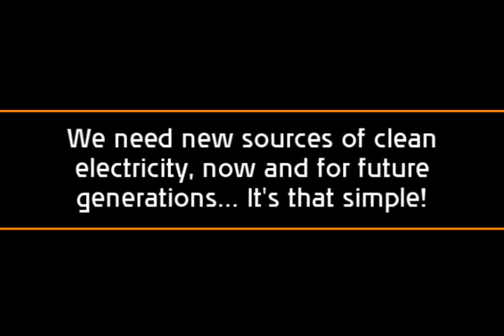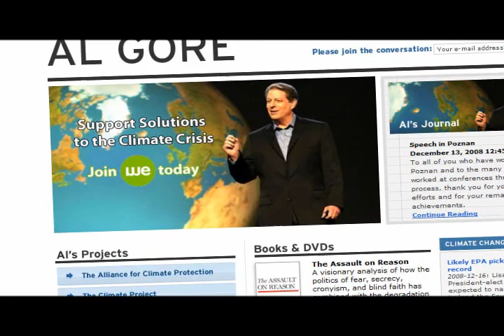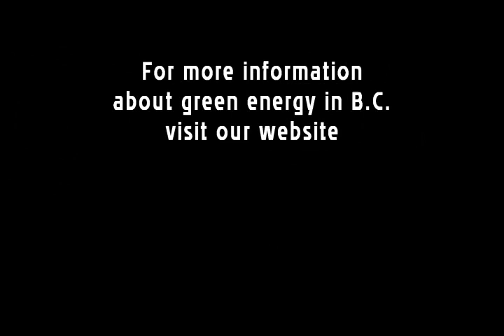B.C. needs new sources of clean energy, its that simple! (Power Ploy - Part 7)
B.C. needs to become 100 per cent self-sufficient in clean, green renewable electricity production and pass that legacy on to future generations.  In recent years, B.C. has become a net importer of electricity because of our aging electricity generating infrastructure which has not kept up with the provinces increasing population and growing energy needs.  Most of the electricity B.C. is now importing comes from coal- and gas-fired generating plants in Alberta and Washington state which are among the worlds worst sources of greenhouse gases.

Clean electricity sources such as wind power and run-of-river hydro have long proven themselves in Europe and other countries are leading the way in geothermal energy, tidal energy and wave-generated energy.   B.C. and B.C. Hydro are relying on the innovation, entrepreneurial skill and specialized technical knowledge of independent electricity producers to build and operate a variety of green energy projects that can harness the abundant green energy sources B.C. is naturally endowed with.  We need new sources of clean electricity, now and for future generations. Its that simple.